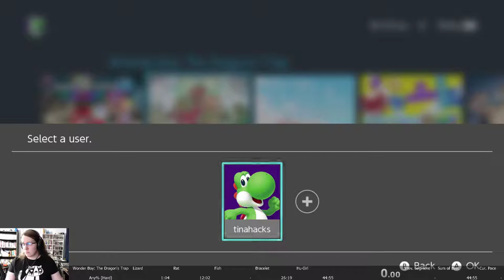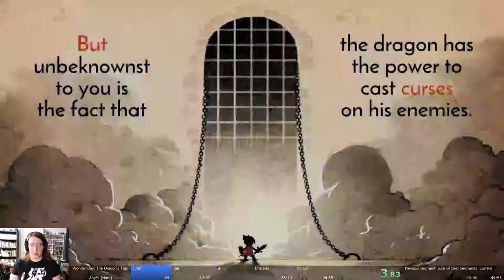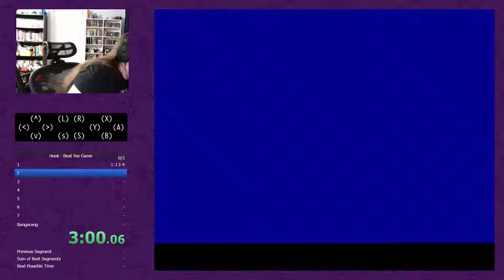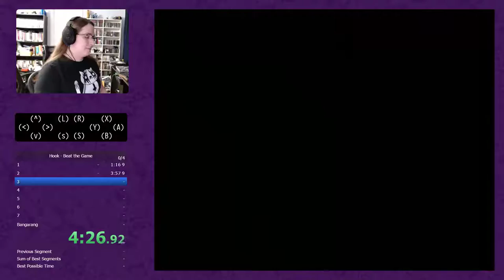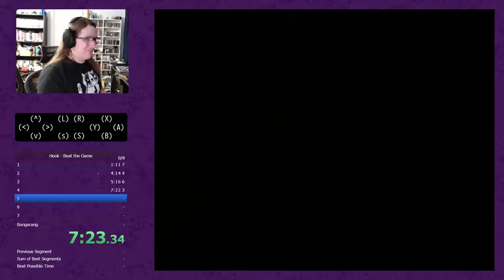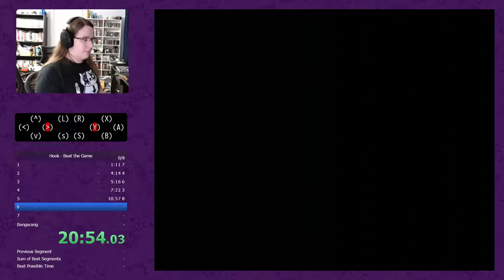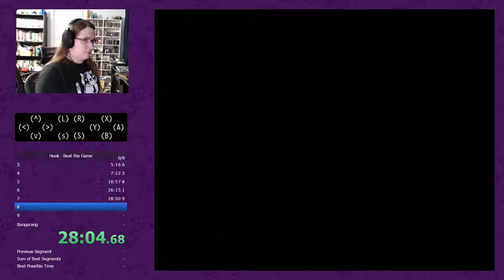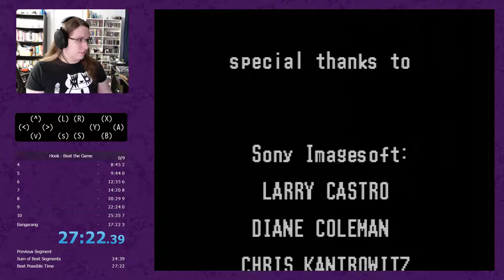Hook Speedrun (27:22.39)